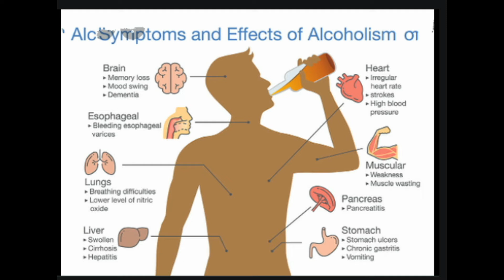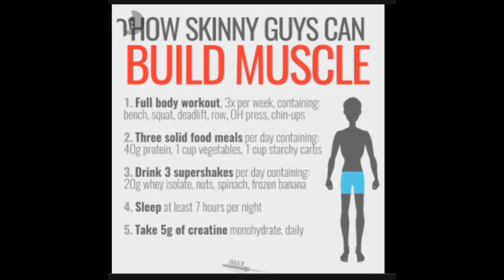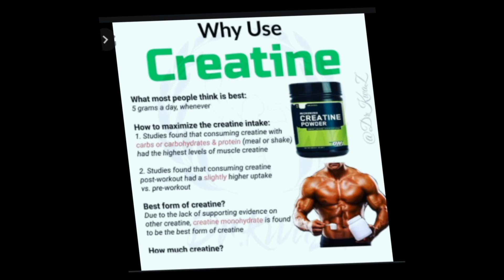What to Know About Creatine and Alcohol.تعرف على فوائد الكرياتين واضرار الكحوليات والخمور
What to Know About Creatine and Alcohol.
We often look for ways to make our bodies work smarter when we exercise. Whether it’s to improve our physical stamina, avoid injury, or build muscle, sometimes we want some extra help.
Creatine helps energize muscles and provides a supportive boost. The body creates creatine naturally, but creatine supplements have been around for many years and are very popular with athletes. Sales of creatine are around $400 millionTrusted Source per year.
Alcohol, on the other hand, has the opposite effect on muscles. Exercising soon after drinking can cause muscle injury and slow muscle recovery. So, drinking alcohol might undo some of the muscle-building benefits of creatine.
Let’s take a closer look at creatine and alcohol and what role they play in muscle building.
Think of creatine as a power cycle. When your muscles need energy, creatine provides that fuel for quick, powerful movements. When muscles use up the stored energy, you need more creatine to keep powering your muscles.
Creatine and building muscle.
Exercises, such as resistance training, cause small tears or injury to the muscle fibers. Satellite cells are then activated to repair and build new muscle during rest periods up to a day or two after you exercise.
Muscles can grow in different ways. Amino acids, hormones, and a nutritious diet all help build muscle.
Creatine builds muscle by:
• drawing water into muscles.
• growing muscle fibers.
• slowing muscle breakdown.
Typically, your body needs 1 to 3 gramsTrusted Source of creatine every day to replace what you lose.
Most people eat seafood and meat to reload or build their stored energy. You can also take creatine supplements to build up your levels.
Adding creatine may also prevent muscle degeneration as you age and can be helpful for people who don’t produce creatine on their own.
Creatine supplements.
Creatine is known as an ergogenic support tool, or performance booster, that’s popular with athletes.
These tools can be devices, nutritional supplements, drug therapy, or psychological practices to help boost abilities or improve training endurance.
Training or doing high-intensity exercise causes faster burning of creatine. Supplements may help with stamina, strength, and recovery.
Athletes and body builders often use creatine supplements to boost endurance. Creatine helps provide short bursts of energy to power up performance.
Creatine may have other benefits which are being studied, including improving brain functions like memory and recall. Creatine might also support your immune system.
How can creatine and alcohol affect you?
1-Alcohol has a negative effect on muscle movement.
Animal studiesTrusted Source indicate that alcohol can slow the movement of calcium into muscles. This effects muscle contraction.
More studies are needed to confirm these effects on humans.
2-Alcohol decreases your ability to get nutrients.
To build muscle, your body needs fuel in the form of added nutrition during exercise.
Alcohol can slow your body’s absorption of nutrients, including protein and amino acids. This has a negative effect on how your muscles react to exercise. Muscles can become prone to injury and are slower to recover after exercise.
3-Alcohol makes creatine supplementation less effective
Drinking alcohol reduces creatine’s benefits of building muscle and helping with endurance and recovery.
This happens because:
• Alcohol takes water away. Alcohol pulls water from tissues and acts as a diuretic, causing dehydration, muscle cramping, and pain.
• Creatine can’t pull in water that’s not there. Creatine pulls water into your cells to build up muscle after exercise, so if you’re dehydrated, creatine can’t provide your muscles with power.
• Alcohol directly impacts the organs that make creatine. Regular heavy drinking can damage your muscles, liver, and kidneys. Since creatine is made and used by these organs, excessive alcohol can slowly weaken your body.
*Things to consider about